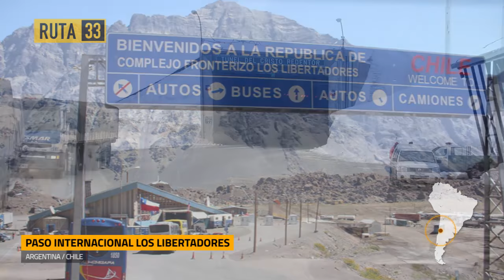El Paso Internacional Los Libertadores | Argentina, Chile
EL Paso Internacional Los Libertadores, también llamado Cristo Redentor, es un paso de montaña en los Andes entre Argentina y Chile.